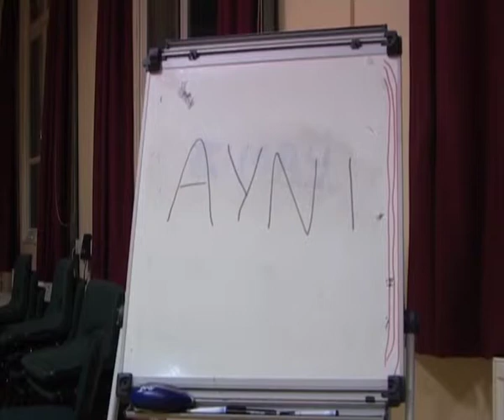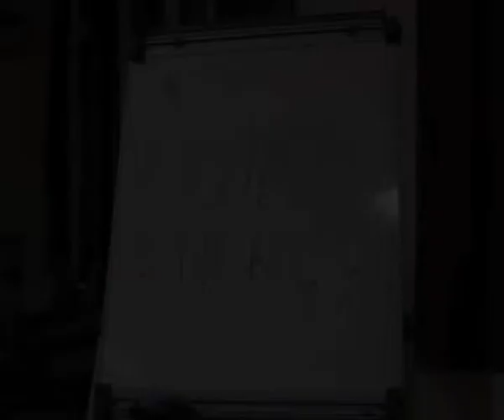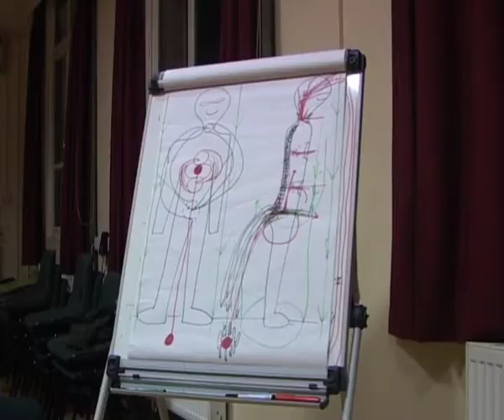Introduction to Inka spirituality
Don Juan Núñez del Prado and Iván Núñez del Prado, Peruvian mystics,  explain some key concepts of the Andean worldview, such as ayni, or reciprocity.

Interviews recorded at Inka Spirit UK workshop in Heythrop College, London Oct-Nov 2011. Filmed and edited by Ermeson Vieira.